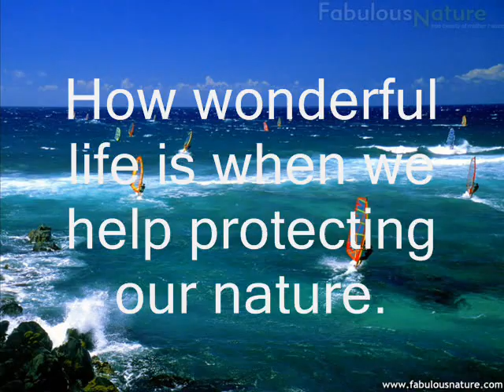kharine's nature show.wmv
my nature show project